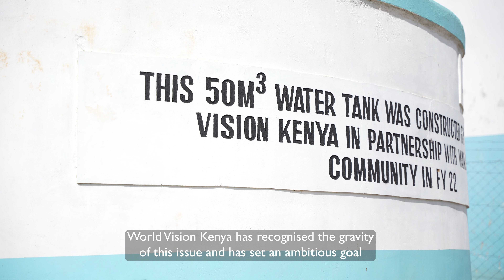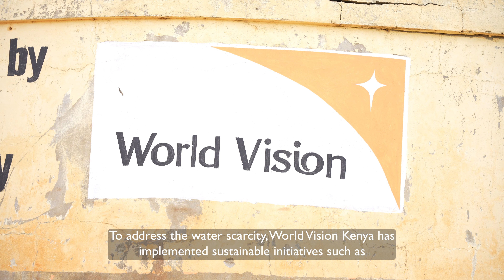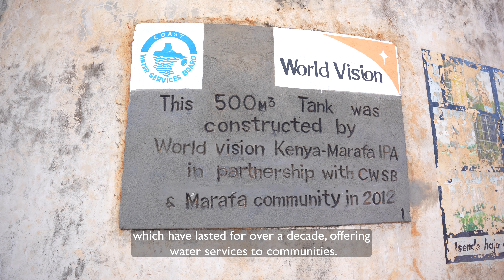World Vision Kenya: Water, Sanitation & Hygiene (WASH) Programme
Water, sanitation and hygiene (WASH) are essential for children and their families to live healthy and prosperous lives. This video offers insights about our work in these three areas.